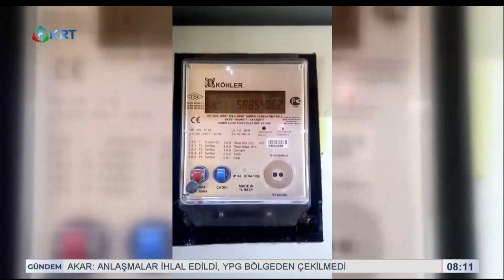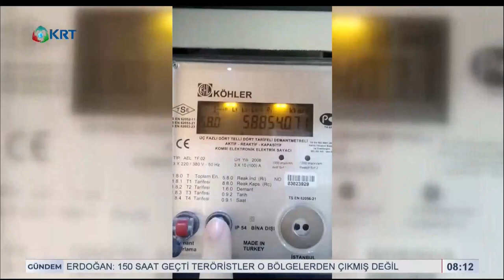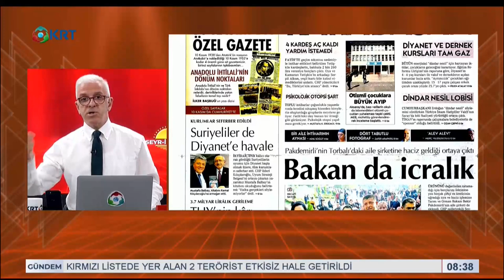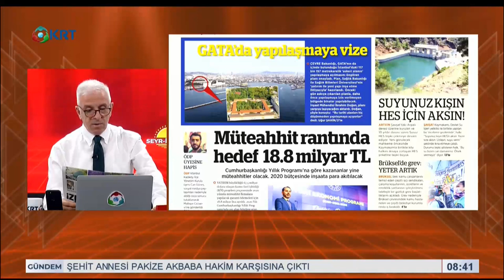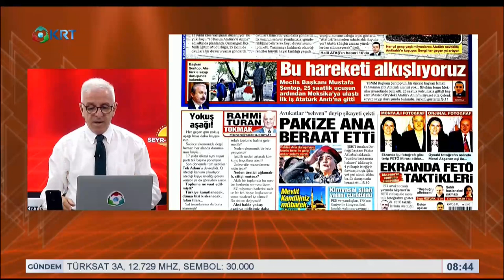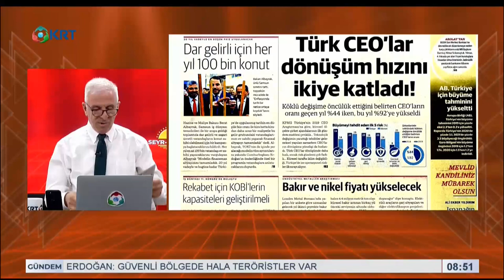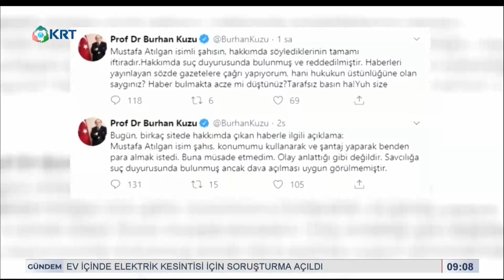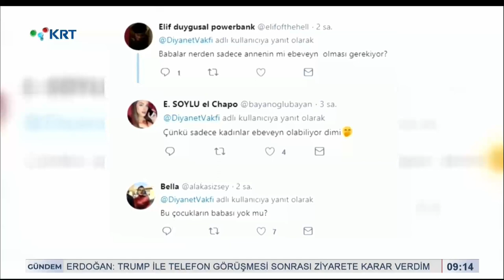Zafer Arapkirli ile Seyr-i Sabah | 8 Kasım 2019 | KRT TV